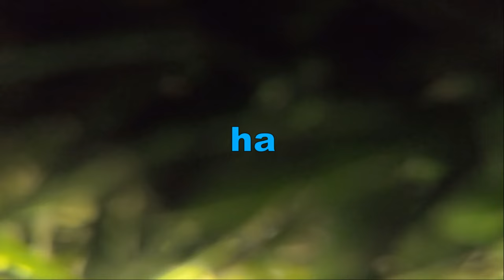SENDING it SIDEWAYS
Fun with Silas with a session at the bike track, a lap of Lady Cannings, down Jumble road to Devils Elbow then a session at Sheep Skull. Unfortunately cut the ride short with a bad crash trying to jump a 4 bike length gap...

GoPro Hero 7 Black - 2.7k 60fps

SILAS's Channel = @silaslees6358
SAM's Channel = @SamW13202
DOUGIE's Channel = @DougieCooke

Filmed Sunday 21st August 2022